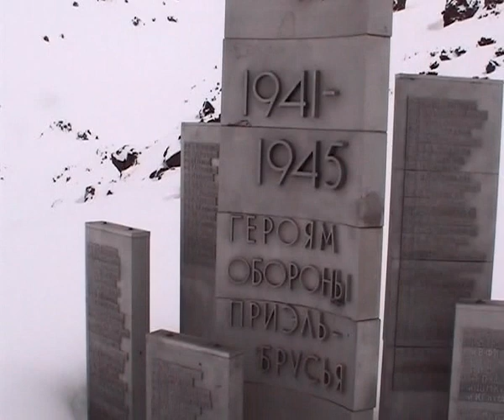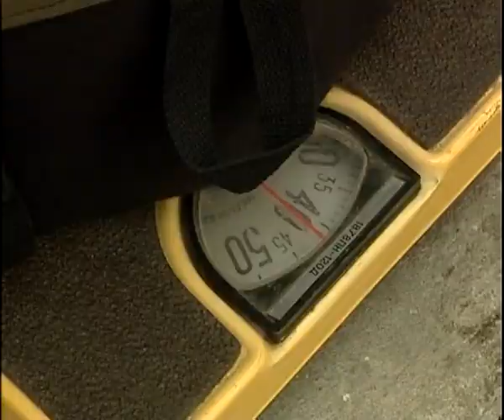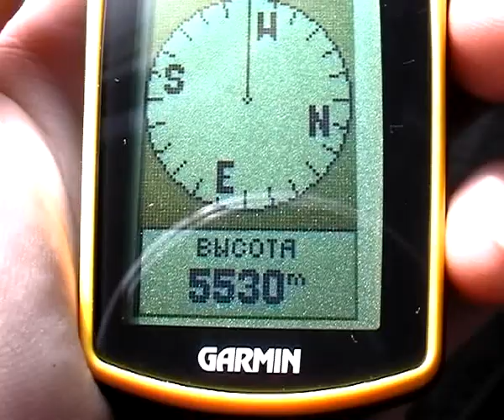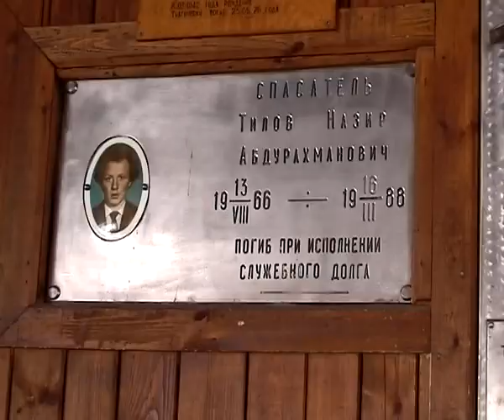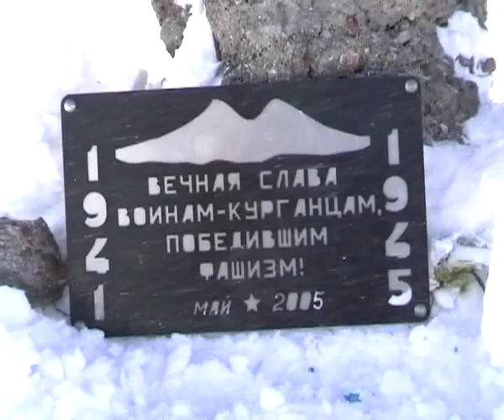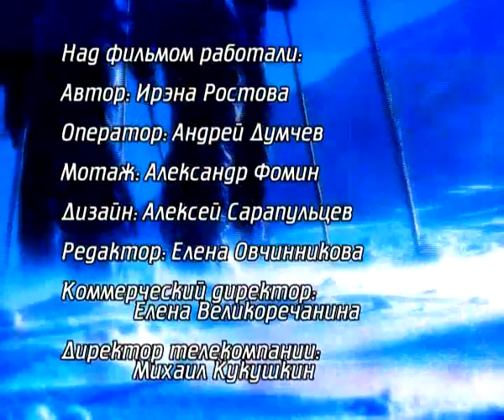Мудрость горы - фильм о восхождении на Эльбрус курганской экспедиции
Восхождением 2005 года руководил Дмитриев Геннадий Федорович.